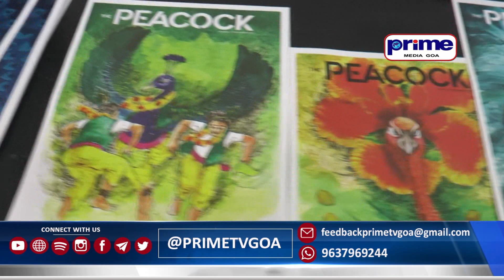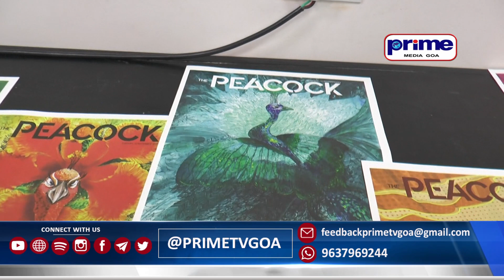PRIMEIFFI2023 In Conversation with Assavri Kulkarni About Peacock Magazine, Photography